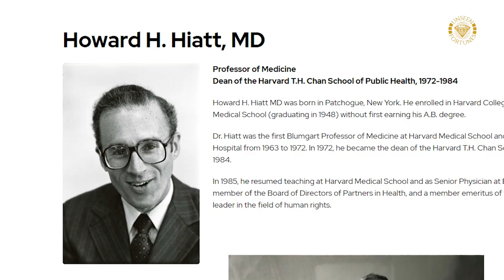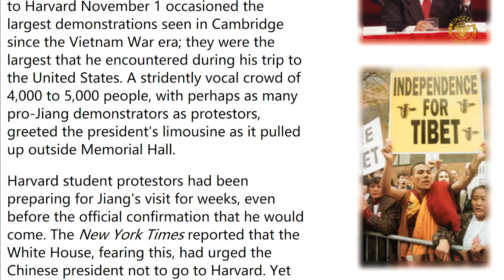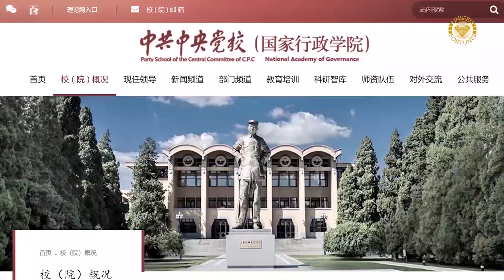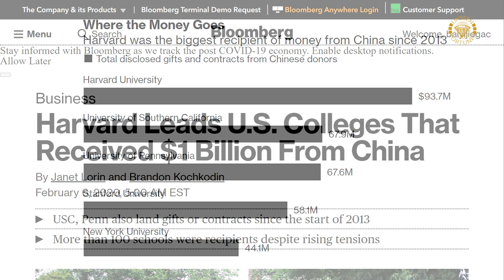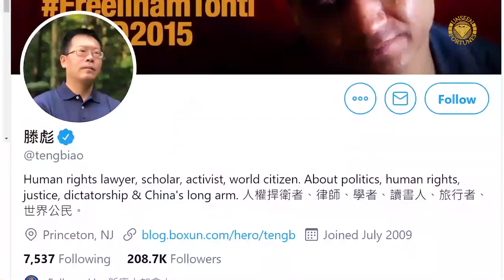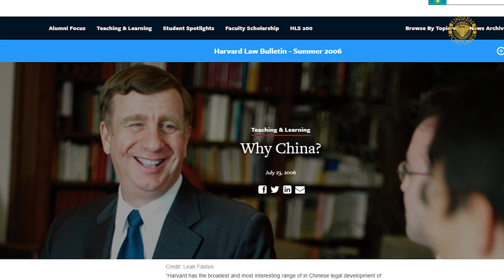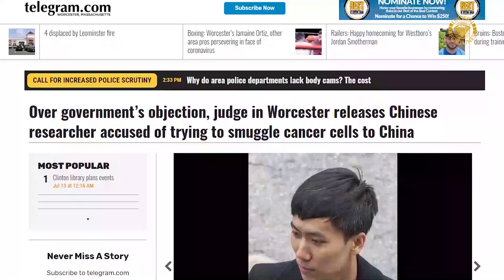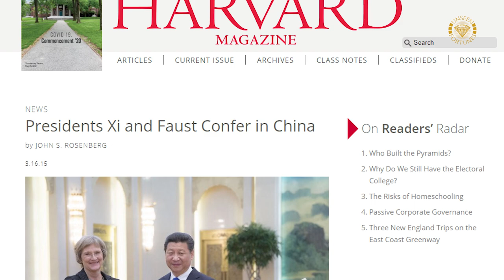U.S.-China | What Was the Lesson from The 40-Year Harvard China History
In January, the chair of the Harvard Chemistry Department was charged by the FBI for lying about his ties to China. This happened while the Harvard China relationship dates back 40 years which has played a role in the recent Harvard history.

In 1978, Howard H. Hiatt, the Dean of the School of Public Health at Harvard at the time wanted to explore the possibility of an institution-to-institution relationship with China.

Then Harvard’s relationship with the CCP continued to deepen. Starting in 1998, the CCP has been sending its selected officials to study at the Ash Center of the Harvard Kennedy School.

The China economy became the second largest in the world in 2010. With that comes the Chinese Communist Party’s increased influence.

Since 2013, hundreds of universities in America have received funding from the CCP and its affiliates totaling over 1 billion dollars, Harvard as the largest target has received about 100 million dollars.

But research capability seems to be the real factor in tipping the balance between Harvard and China. China’s research budget has been gradually catching up with the U.S. since 2008. And after decades of development, its universities are now considered important partners Harvard.

On top of that, since 2012, Harvard has received an increased number of Chinese students and scholars which it believes to be valuable to its research in the U.S. This includes an exchange program with the Harvard Medical School.

According to the Harvard Crimson, in 2015, Teng Biao, a visiting fellow at Harvard Law School, was asked to postpone an event where he and another Chinese lawyer Chen Guangcheng were scheduled to share their experiences. The reason was that the then Harvard president was supposed to meet with China’s Xi Jinping.

Teng’s case might be unique. When the current Harvard president Lawrence Bacow visited China in 2019, he brought up China’s human rights issue just before meeting with Xi Jinping. But this incident could open the door for self-censorship. And the likely consequence would be the loss of academic freedom. Besides, western Harvard faces a more imminent threat- espionage. The Harvard China history might be just a small piece of the broader U.S.–China relation.

0:00 Introduction
0:33 The Harvard Opportunity
2:02 "The Second Central Party School"
3:43 Tipping the Balance
5:47 The Powerful Person Who Cannot Be Named
7:38 Paying the Price

We discuss world economy, history, and politics. Our main focus is U.S.-China relations. We make short documentaries and tell you the hidden stories.

Welcome to Unseen Fortunes.

Why is Harvard training the next generation of Chinese Communist Party leaders

Harvard’s president read a Uyghur poem to students at Peking University

West China Hospital is the epitome of the close cooperation between China and the US: CGTN

Closer to China: China's Science and Technology III- Education, Evaluation, Integrity

US China Harvard